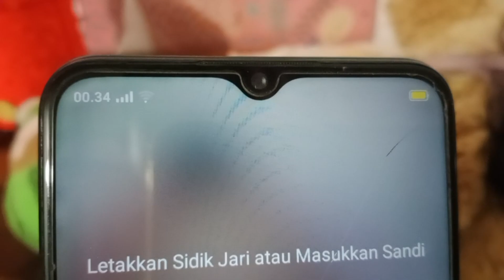I'm going home... what is baby monkey kiekie doing??? 🐒🐒🐒🤔🤔🤔